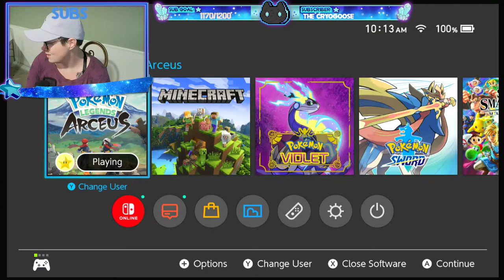Mystery Monday with the Mrs!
Welcome to Mystery Monday!!! Another monday, another mystery !!! What's it going to be today?! Where will we end up!?  Please come through and enjoy some Ambuh Vibes!! Hope you all have a beautiful Monday!! Here's to hoping this monday has just the right amount of chaos.

Have some ideas for future Mystery Monday? Let me know in our discord ~

If you're wondering what the artist did the art for some of the emotes, please go show them some love!